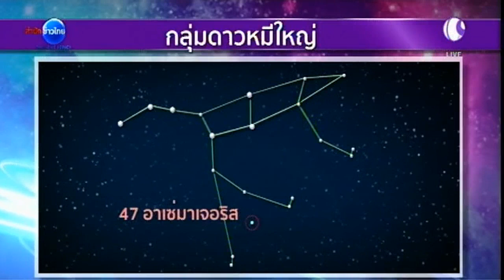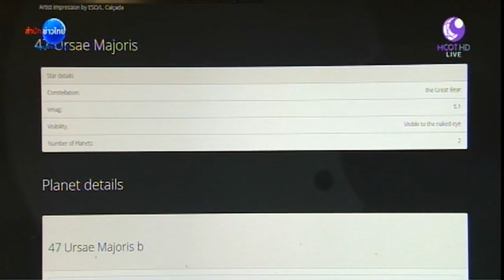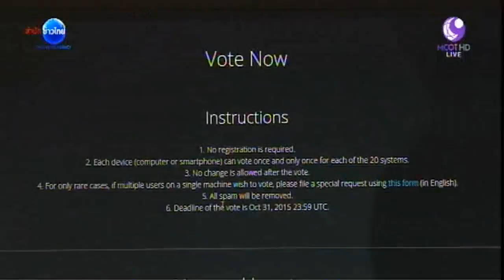ไทยโหวต ชาละวัน ตั้งชื่อดาว | สำนักข่าวไทย อสมท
สหพันธ์ดาราศาสตร์สากลเปิดให้ตั้งชื่อดาวในกลุ่มดาวหมีใหญ่ ซึ่งไทยได้เสนอชื่อ "ชาละวัน" หากชนะการโหวตจะเป็นดวงดวงแรกที่มีชื่อเรียกเป็นภาษาไทย